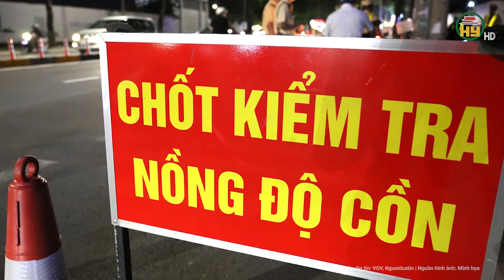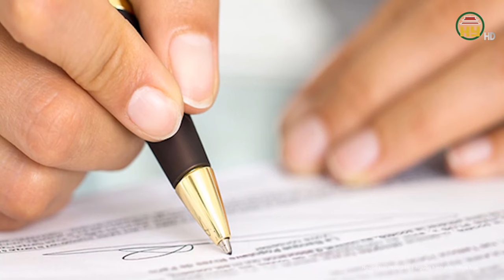Nóng: Bắt giữ khẩn cấp thanh niên “thông chốt” tông Trung tá CSGT trọng thương nhập viện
Tin tức 24h mới nhất | Nóng: Bắt giữ khẩn cấp thanh niên “thông chốt” tông Trung tá CSGT trọng thương nhập viện
Ngày 25/3, Công an tỉnh Bắc Ninh thông tin, Công an thị xã Thuận Thành tạm giữ hình sự Vũ Văn Tâm (SN 2003, trú xã Đình Tổ, thị xã Thuận Thành) để điều tra về hành vi "Chống người thi hành công vụ".
Địa chỉ: 164 Nguyễn Văn Linh, thành phố Hưng Yên, tỉnh Hưng Yên
Tiktok: Truyền hình Hưng Yên
Facebook: Đài Phát thanh và Truyền hình Hưng Yên
Zalo: Đài PTTH Hưng Yên